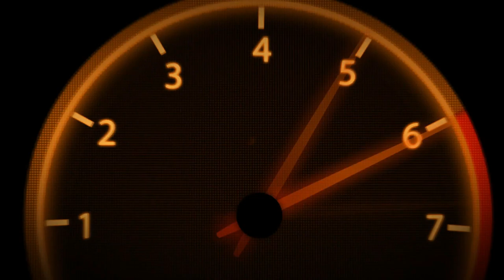VR46 | Career | Introduction | Part 2